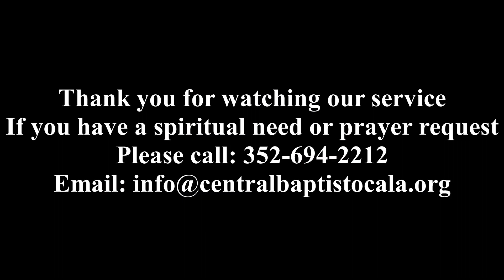Endure to the End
Text: 2 Thessalonians 2:3-10
Chris Mruzck
Sunday Evening Service at Central Baptist Church of Ocala Florida 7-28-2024 PM